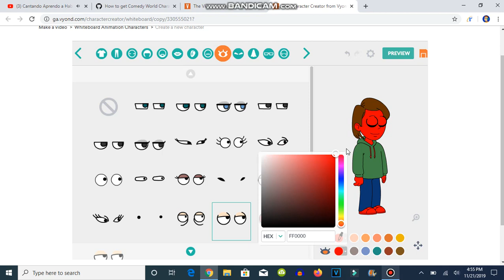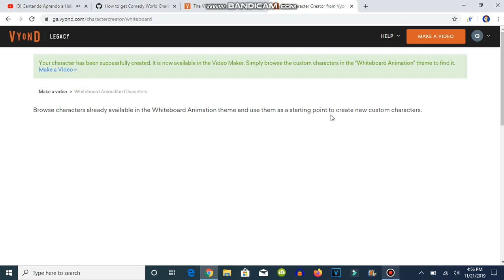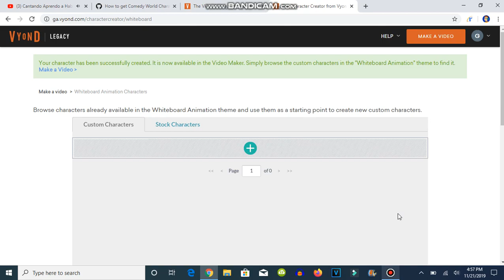How To Make Boris The Teeth Guy On Vyond